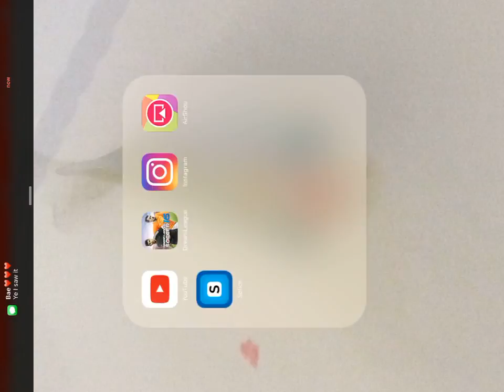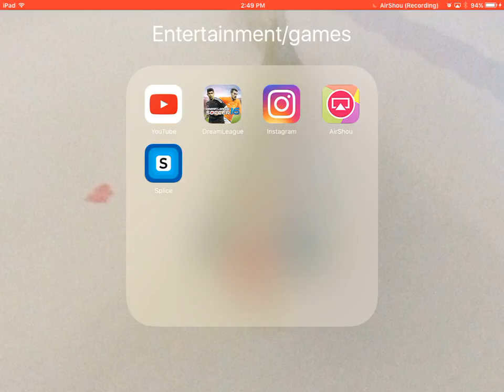Dream legend soccer 16 pt.1